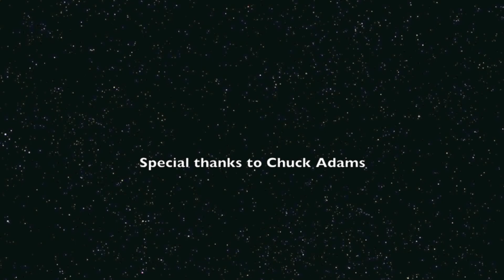Archery Solo Hunt with Bow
First Solo bow hunt with great slow motion shot